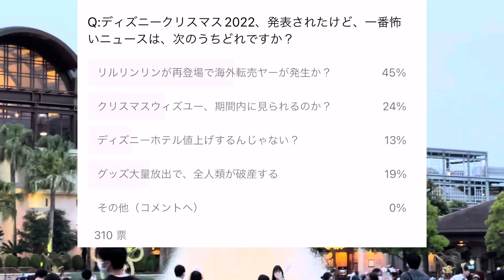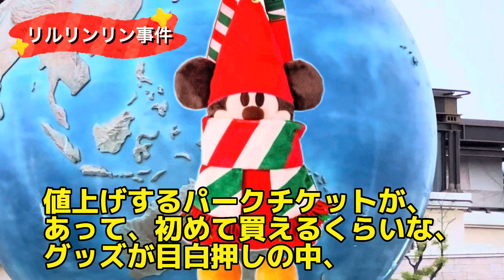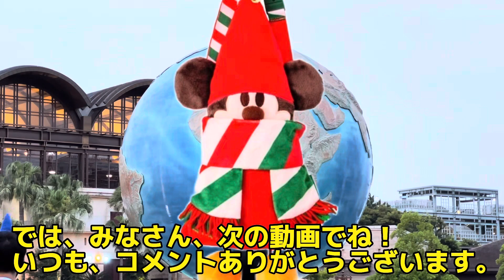ディズニーシーリルリンリン再登場で！昨年のあの出来事、2022年のクリスマスは大丈夫？ディズニーランド・ディズニーシー３年ぶりのクリスマス発表に‼海外転売ヤーが大騒ぎするリルリンリンが再登場！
2023年のディズニー転売パニックを予想‼️日本で報道されないニュース‼️

リーナベル初日９月８日みんなの不安をsnsで調査‼️意外な声が続出💦

ディズニーシーリルリンリン再登場で！昨年のあの出来事、2022年のクリスマスは大丈夫？

ディズニーシービリーヴグッズ‼️ついに解禁！絶対買うだろうベスト３を発表‼ビリーブ

ディズニーが円安になったら💦リーナベルは海外転売ヤーが買い占めるんじゃないの⁉️

８月３０日生配信中！ディズニー！ダッフィー冬！ダッフィーアンドフレンズグッズを11月に発売！荒れる海外転売ヤーの話

ディズニー9月8日新発売リーナベルグッズ！日本で報道されないリーナベル事件？

ディズニーフィルハーマジックがリメンバーミーでリニューアル‼️で‼️いつから空くのか早速考察してみた！

ディズニーリーナベルの最新情報‼️リーナベルのリゾートラインが発表‼️

リーナベルグッズ新発売！この個数これはやばい！海外転売ヤーはこれを狙うか？

リーナベル新登場で上海ディズニーランドとのぬいぐるみの違いを調べてみた！

ディズニーシーリーナベル新登場！9月8日！海外転売ヤーはどうなる？？

ディズニーランド・ディズニーシー・ディズニーチケット17時パスポート発表‼️買う？買わない？